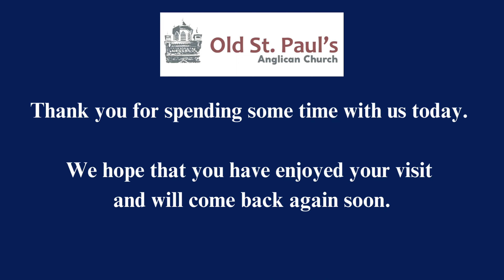For the Fruit of All Creation a hymn sung live at Old St. Paul’s Anglican Church.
For the Fruit of All Creation a hymn sung live by the Congregation of Old St. Paul’s Anglican Church during Our Service on Sunday October 6, 2024.